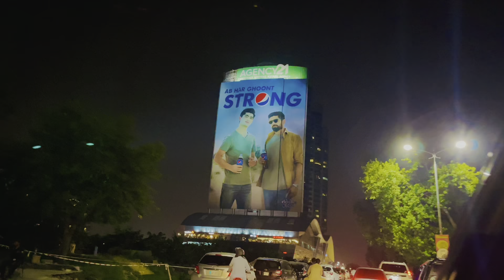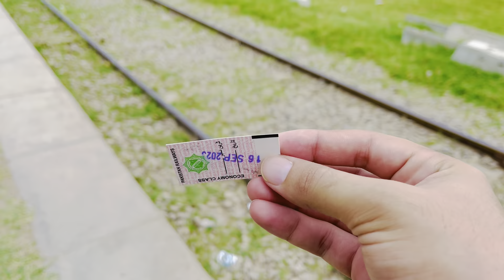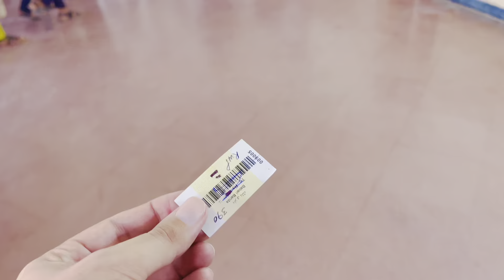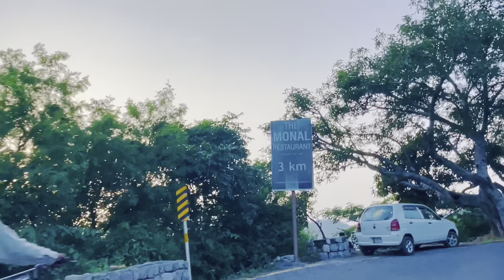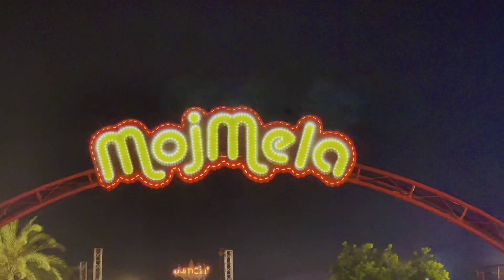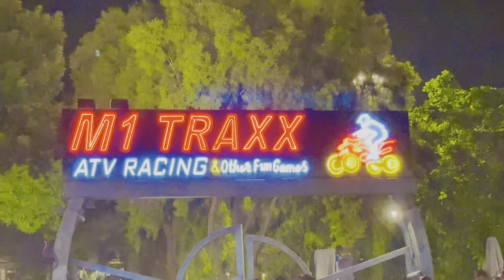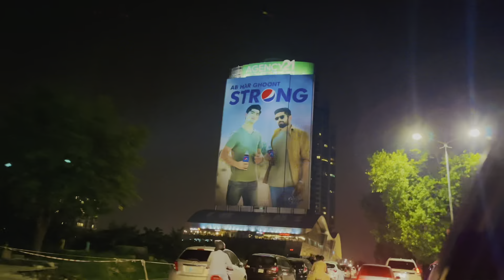Islamabad Impressions | A Vlog of the Capital City | Saeed Vlogs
Song: Evan King - End This